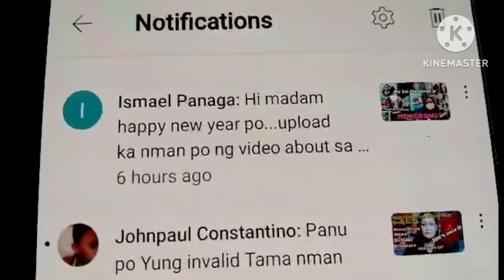Kili-kili Reveal after Goree & total 88/ bunot buhok challenge Accepted!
Hello everyone it's me again LC and welcome to another video kung saan mag kikili kili reveal tau after ng mga pinagdaanan nyang sakuna 😅 sa pag gamit ng mga pampaputi pero di naging effective kundi allergy ang naging resulta. hope you enjoy to watch my video and don't forget to LIKE ,SHARE,AND SUBSCRIBE MY CHANNEL 🥰😘😘

LAST VIDEO BAGO MAGPALIT NG TAON

TOPMART
Best Online Buying Shop for FILIPINO in HONGKONG

TOPMART BE A MEMBER USE
MY TOPMART REFERAL LINK:

ItsmeLC